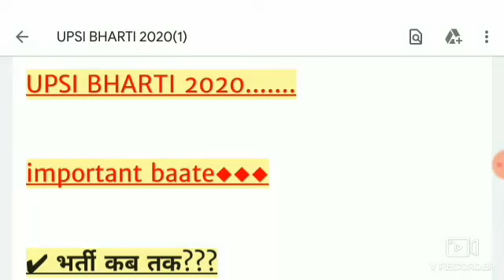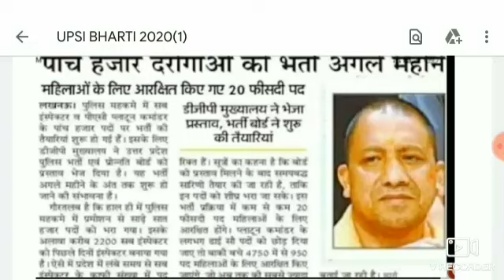UP SI VACANCY 2020 LATEST NEWS | UP SUB INSPECTOR भर्ती 2020 | Upp नई भर्ती कब आएगी 2020-21,upp News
In this video, I have told that when will the UPSI NEW VACANCY 2020  Through the official notice.😊

UP_SI_BHARTI_2020 MEDICAL_TEST_कब_होगा |UpPolice 49568 MEDICAL DATE 2020 | MERIT increase FOR UPP MEDICAL
#Uppolice_. New_वेकैंसी_2020_21
UP Police new vacancy 2019 20,

We

Upp _Seecond_merit_list_2019